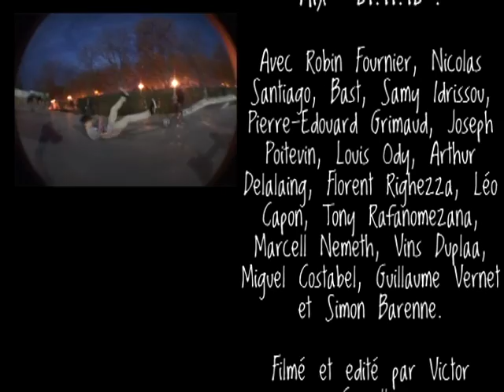Session Aix - "21.11.12"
Une session au park de Aix-en-provence le Mercredi 21 Novembre 2012.

Avec Robin Fournier, Nicolas Santiago, Bast, Samy Idrissou, Pierre-Edouard Grimaud, Joseph Poitevin, Louis Ody, Arthur Delalaing, Florent Righezza, Léo Capon, Tony Rafanomezana, Marcell Nemeth, Vins Duplaa, Miguel Costabel, Guillaume Vernet et Simon Barenne.

Filmé/Edité par Victor Campillo.

Musique par Rohff - "J'arrive".

BIATCHcrew©